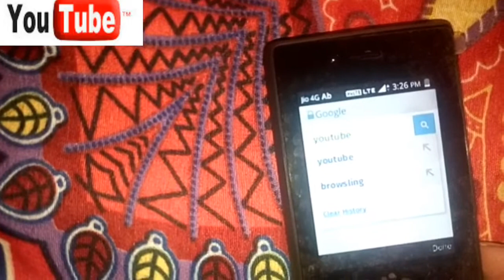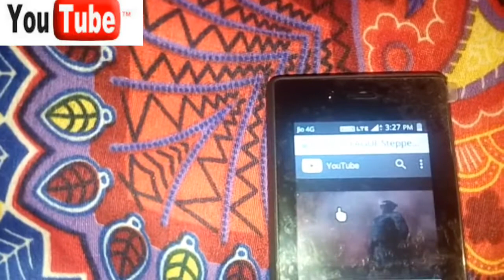How to play youtube in jio phone,Jio phone me YouTube kaise chalaye, Hindi me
Hello everyone me aapka dost Sanjay MISHRA dosto aaj ki es me aapko jio phone me YouTube kaise chalaye kha se chalaye ye sari es video me btaya hu tho agar aapko yh video achi lgi tho plzzz chennal ko JARUR SABSCRIBE KRE like Kre share Kre

(4)follow on linkdine-@Sanjaymishrafaizabad

(9)Like My Facebook page-[Technical sanju Ji YouTube Chennal] is good,have a look at it!
Aapka dost SANJAY MISHRA